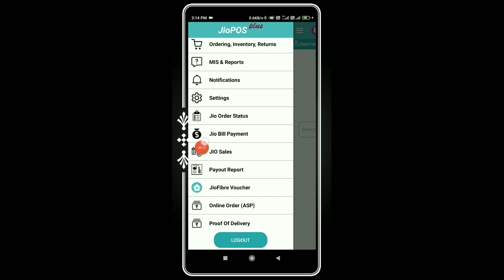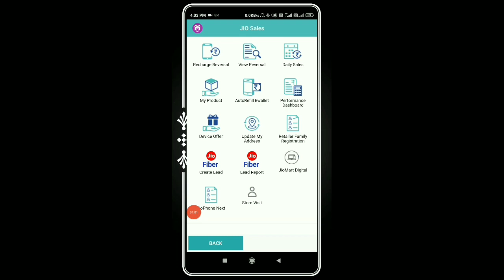Jio Pos Plus New Update Jio Store Visit Kya hai Jio Pos Plus Jio store option Jio Latest version